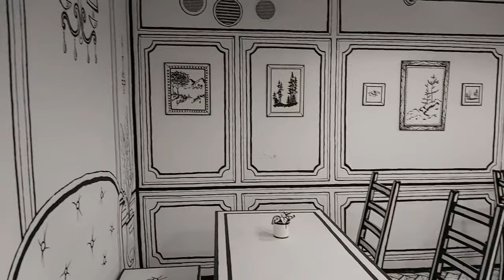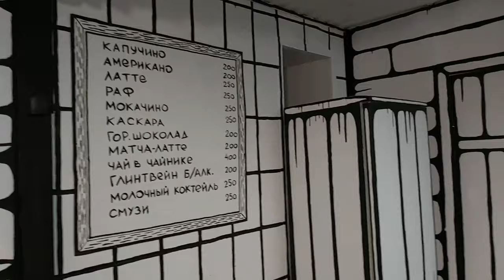Great experience at 2d Cafe | Kazan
Hey Friends!
I hope you all are doing good, so this was my first visit to a Black and White 2D Cafe. I enjoyed it, hope you did it too by seeing my vlog. Hope you like this video, if you did then don't forget to give this video a big fat thumbs up, also don't forget to share it with your friends and family and consider subscribing. LOVE YOU ALL.

I’m a medical student of Kazan state medical university, Kazan,  Russia and a vlogger. The motive of my YouTube Channel is to provide some genuine information to my lovely Viewers about medicine in Russia and studies abroad. There are so much to come up on this Channel in a few days, which will be helpful for many and ill also try to entertain you guys by making some interesting vlogs. I just need your love and support friends♥️